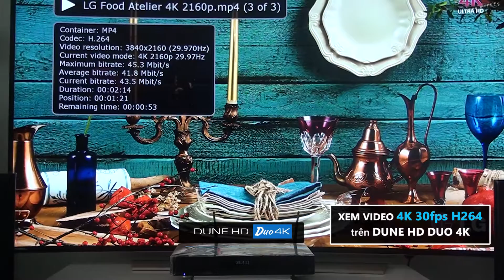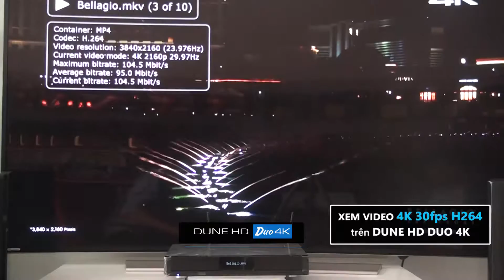DUNE HD DUO 4K: Demo File 4K 30FPS H.264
Thử nghiệm cho kết quả rất tốt, Dune Duo 4K dễ dàng phát các video 4K 30FPS H.264 với bitrate tăng dần từ 30Mbps lên hơn 100Mbps.

➡ Dune Duo 4K là model cao cấp nhất của thương hiệu đầu phát HD Dune hiện nay, với hàng loạt nâng cấp đáng kể: ESS SABRE32 Reference DAC, XLR balanced stereo audio output, S/PDIF audio output, USB audio output - option, H265 10bit, VXP, Dolby Atmos 3D, 2 HDD - 6TB++

Hoặc đến showroom ÂN NGUYÊN
Số 436/27 đường 3/2, P.12, Q.10, TP.HCM

➡ Giá bán niêm yết: 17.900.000đ.

➡  Thông tin về clip:

Model: DUNE HD DUO 4K
Nơi thực hiện: Showroom Ân Nguyên
Địa chỉ: 436/27 đường 3/2, P.12, Quận 10, TP.Hồ Chí Minh